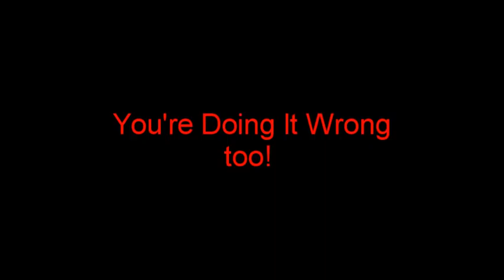A Documentary About Rifles in Tribes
This documentary is all about how it's easy to defend against rifles in Tribes, you just have to be Doing It Right.